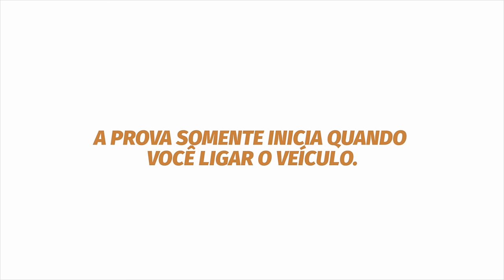Como fazer a baliza passo a passo - Memorizando a Baliza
Como fazer a Baliza - Memorizando a Baliza

Neste video, a equipe do CFC Esteiense preparou uma aula completa de como fazer a baliza na auto escola. Muitas pessoas possuem dificuldades em memorizar todos os detalhes e movimentos corretos para realizar a baliza perfeitamente. Pois agora você tem acesso a isso de um jeito grátis e bem detalhado. Aproveite.

Esperamos que goste. Curta e Compartilhe. Deixe seu comentário sobre o assunto e qual foi sua experiência na prática depois de olhar esse video.

Av. Presidente Vargas, 1426 - Esteio - RS